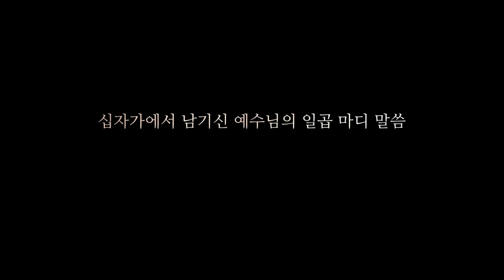2016 미디어 회복 캠페인 묵상집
세대별 묵상집으로 고난주간, 부활절 미디어회복 캠페인에 동창합니다.

상품 보러가기
유아유치부 고난주간 컬러링 스티커 묵상집

청장년용 고난주간 손으로 읽은 말씀 묵상집